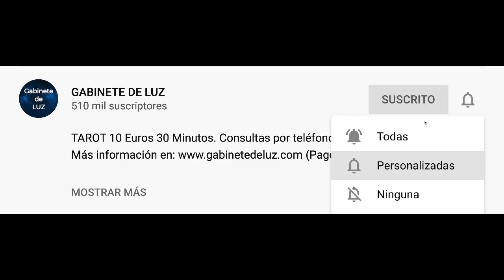Horóscopo Semanal - Géminis - Del 18 al 24 de Mayo de 2020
Horóscopo de la semana para geminis del 18 al 24 de Mayo de 2020. Horóscopo de geminis semanal. Descubre tu futuro con mi horóscopo semanal para ti, mi querido signo geminis en el amor, el trabajo, la salud, el dinero y las compatibilidades con otros signos. Horóscopo de la semana gratis!